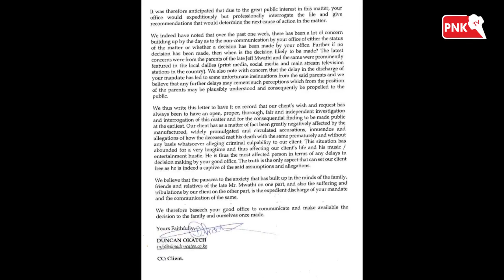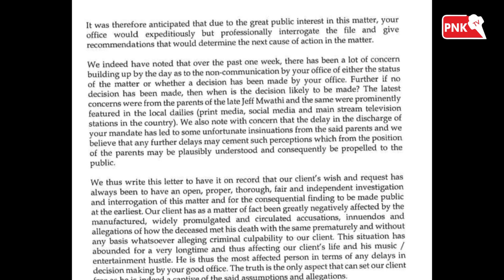KITAWARAMBA! My Brand Has Been Tarnished For So Long! Dj Fatxo Move SHOCKS Everyone